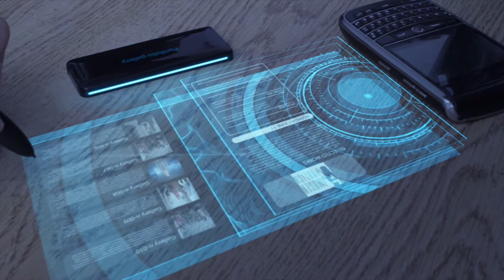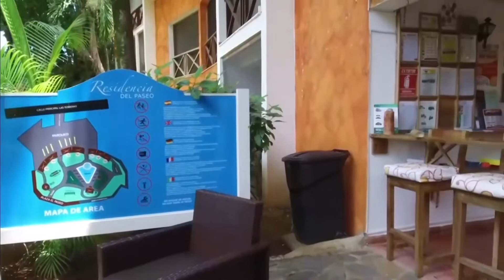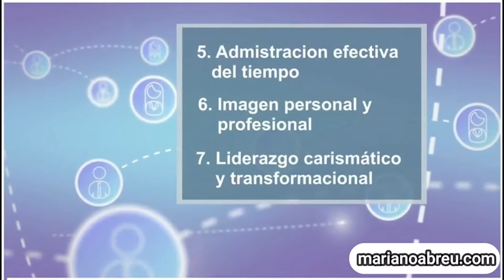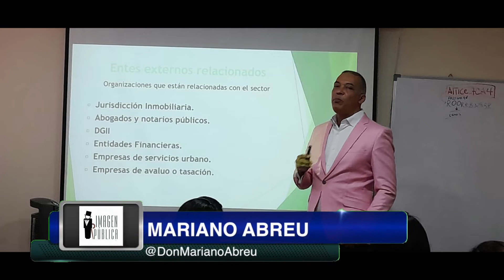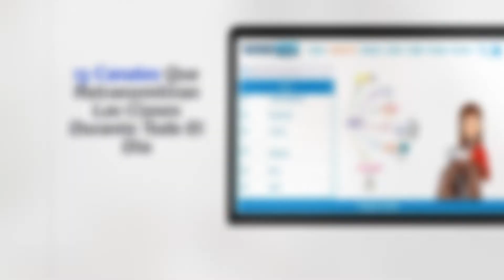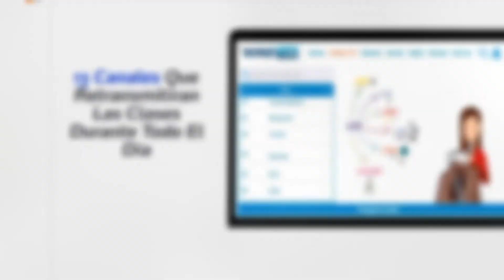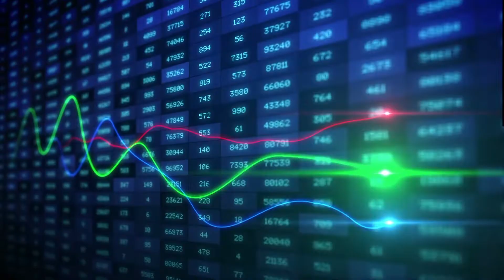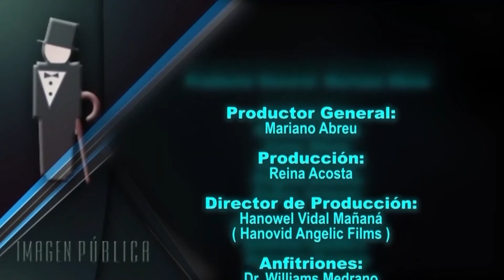Carlos David, su historia, su música sus composiciones, lo que dice tu bolso, Imagen Profesional